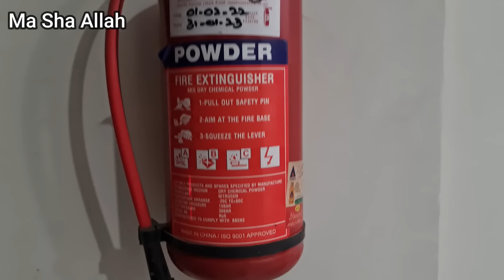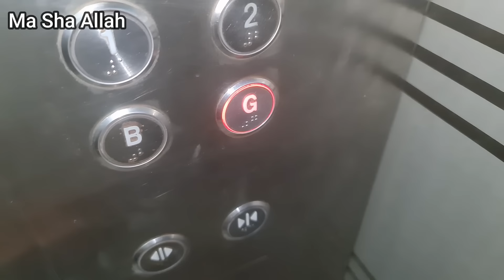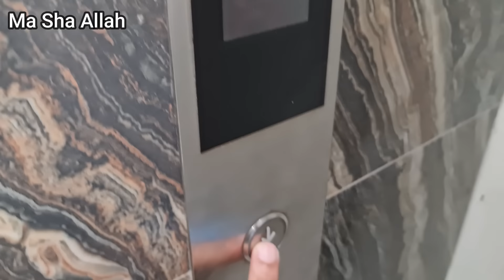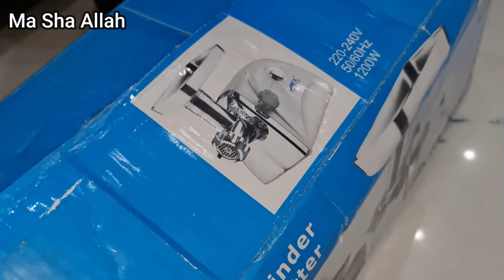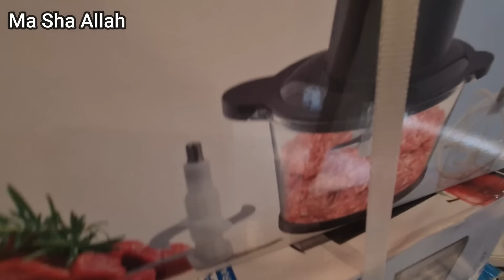Aayat Birthday Preperation Started l Amna Ki kon Se Khawahish Puri Ki? Life With Umair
In This Video Aayat Birthday Preperation Started l Amna Ki kon Se Khawahish Puri Ki? Life With Umair